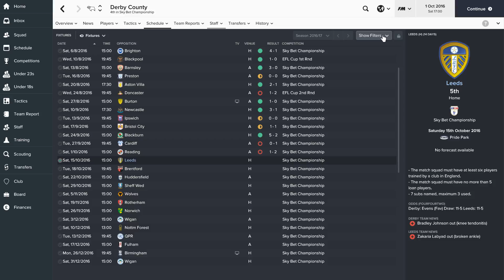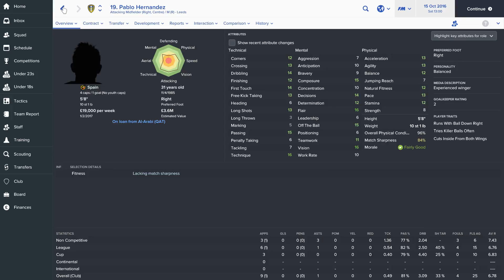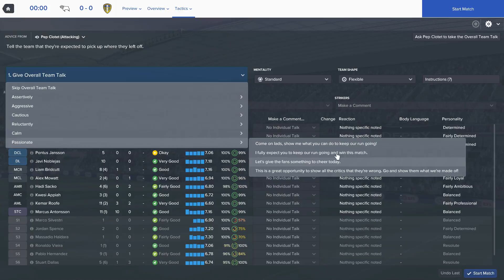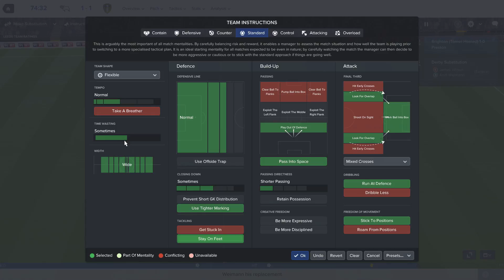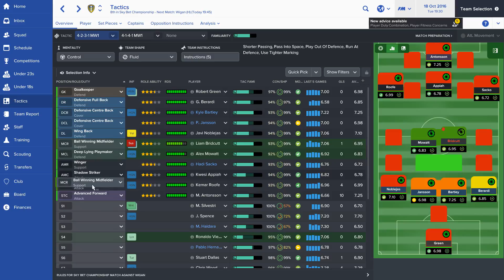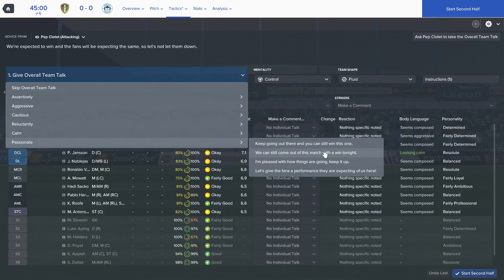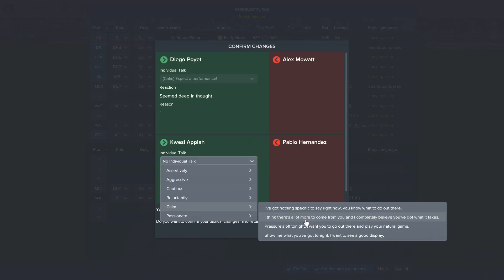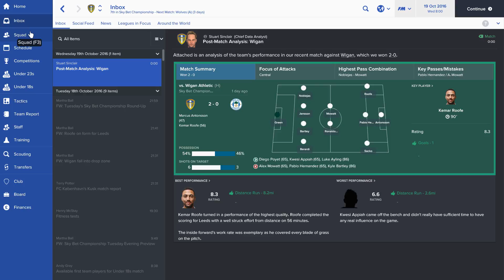Football Manager 2017 | Leeds Utd S1-E9 | The Roofe is on Fire!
It's back to that Leeds United promotion grind once again for episode 9 of my Football Manager 2017 series. In today's episode we travel to the East Midlands to face fellow promotion rivals Derby County looking to extend our unbeaten record, a familiar face returns to the fold following injury, and we round things off by facing struggling Wigan at Elland Road!